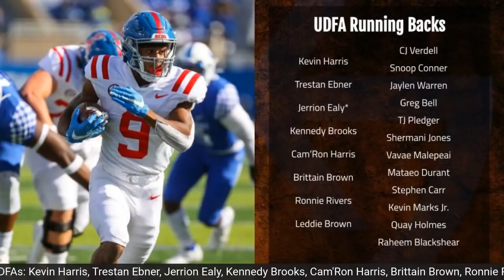Buffalo Bills Sign Jamison Crowder, NFL Draft RB Big Board | The Air Raid Hour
The Buffalo Bills continue to make moves in NFL Free Agency. Join the guys as they recap the latest news and notes, as they begin turning their attention to the NFL Draft. On tonight's show, Judge, Tilt, and Kendall discuss the running back class for the upcoming NFL Draft.

00:00 Intros
2:16 Impact of Jamison Crowder Addition
10:37 Impact of Case Keenum/Matt Barkley Additions
18:51 How do the Bills address CB2?
26:12 How do the Bills address offensive line depth issues?
32:54 Impact of the Duke Johnson's Addition
42:48 Setting the Running Back Draft Board
46:10 First & Second Round Running Backs
54:33 Third & Fourth Round Running Backs
1:10:50 Fifth Round Running Backs
1:16:40 Sixth Round Running Backs
1:25:34 Seventh Round Running Backs
1:33:28 Possible UDFA Running Backs
1:40:02 Favorite Running Backs & Parting Thoughts

Air Raid Hour Bills Offseason Player Tracker (Roster and Draft Prospects)

The Air Raid Hour is proud to announce Picasso's Pizza as our headline show sponsor!